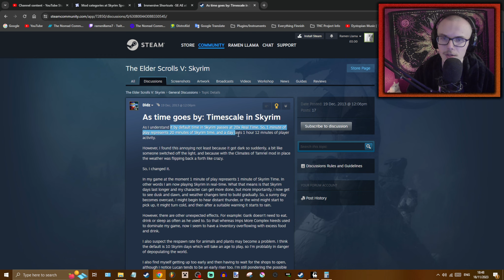Skyrim Argonian LP #15 // oh wait stats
oh, stats